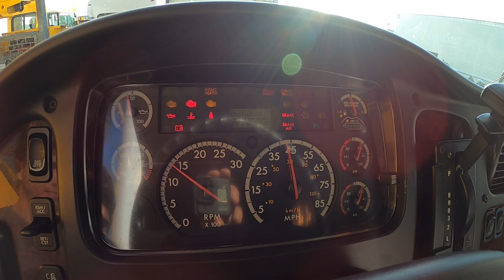GD4479 2015FREIGHTLINER M2 106